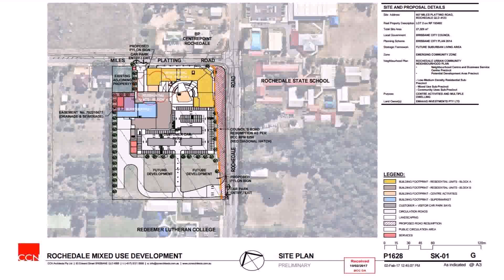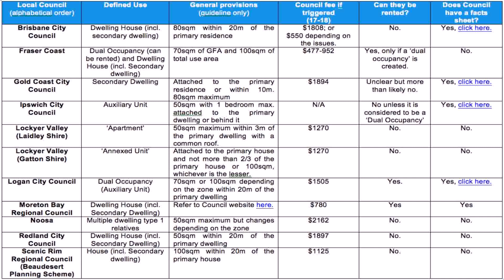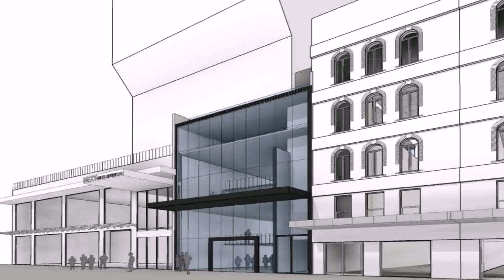House Plans Brisbane City Council - Gif Maker DaddyGif.com (see description)